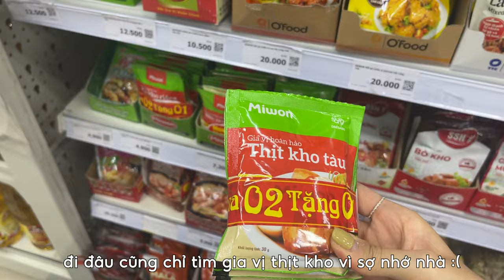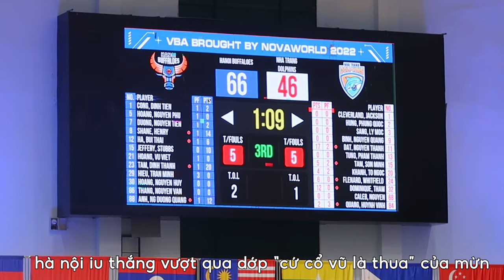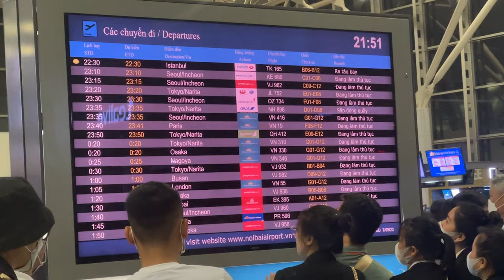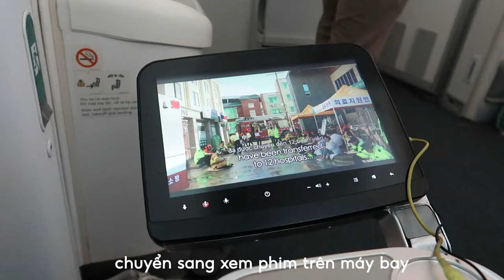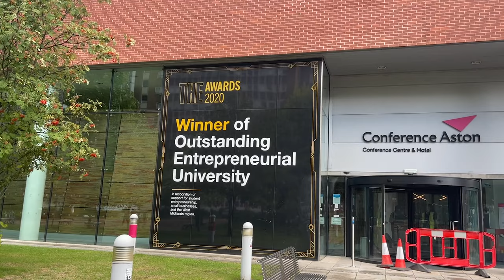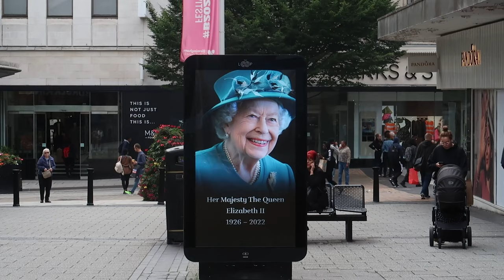những ngày cuối ở Hà Nội iu, Aston University, hành trình du học UK 🇬🇧 | study abroad vlog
hí lu chào mừng các bạn đã đến với channel của mừn 🌸 o˘◡˘o 🌸

xin tự giới thịu, mình là lam, hiện đang là một du học sinh tại UK. với niềm đam mê quay chụp dù hơi random 1 xíu, channel này ra đời giống như 1 cuốn nhật kí ghi lại cuộc sống thăng trầm của mình tại UK và maybe là nhiều nơi khác nữa. mình làm vlog chủ yếu với mục đích lưu lại kỉ niệm thui nên mọi người hãy thông cảm cho sự edit gà mờ của mình nhaaa :")

chúc mọi người xem vlog zui 👉🏻👈🏻 tank u so muchhh